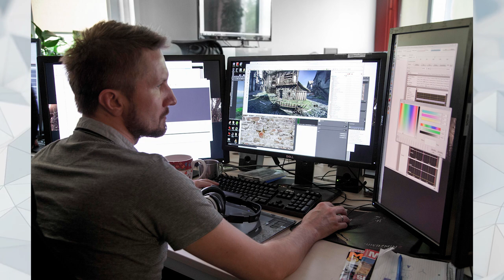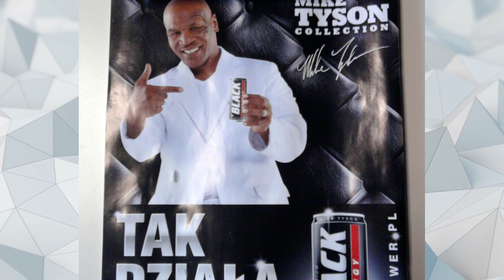10 najlepszych POLSKICH firm